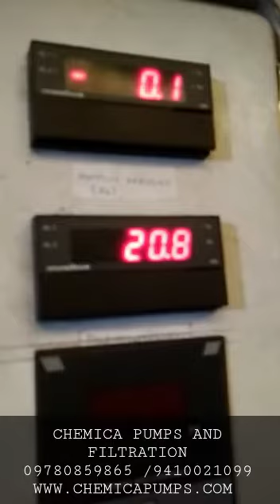MULTI STAGE PUMP, SELF PRIMING PUMP, SS-316 PUMP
CHEMICA is the most recognized brand name in the field of Pump Technology.

Above is the working video of our MULTI STAGE SELF PRIMING SS-316 PUMP.

CHEMICA PUMPS AND FILTRATION is the most prominent manufacturers and suppliers of Chemical Process Centrifugal Pumps, Self Priming Pumps, AODD Pumps, Screw Pumps, Filter Presses and Industrial Valves.

We are the manufacturers of PP Pumps, SS Pumps, PVDF Pumps, AOD Pumps, Chemical Pumps.